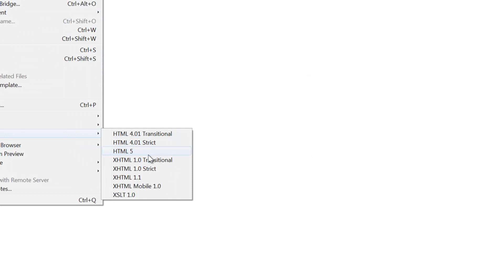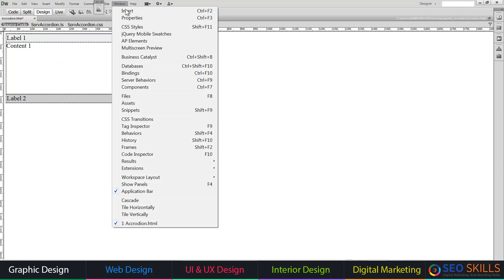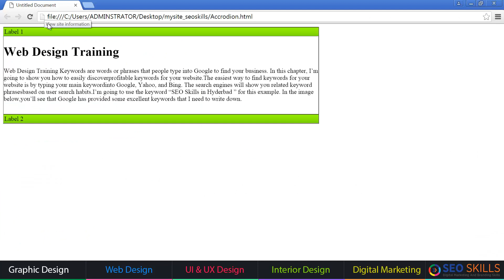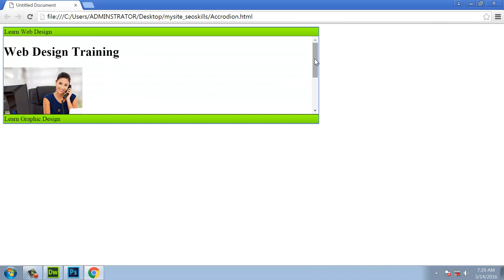Dreamweaver CS6 Accordion Panel Tutorial : Web Design Telugu Tuts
In This Video You will Learn
Dreamweaver CS6  Accordion Pannel Tutorial

Our Courses
UI UX Design Course